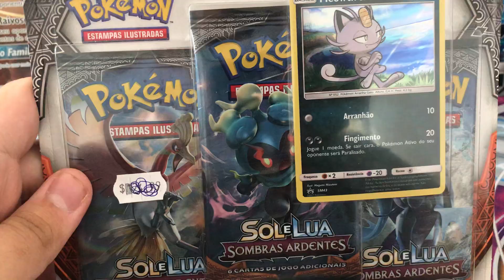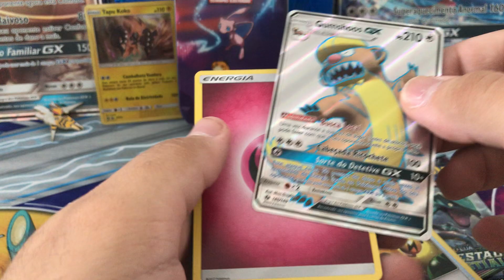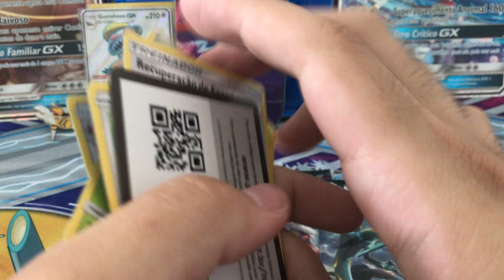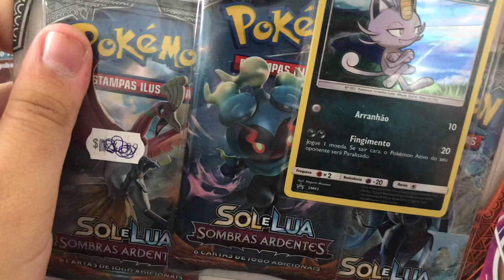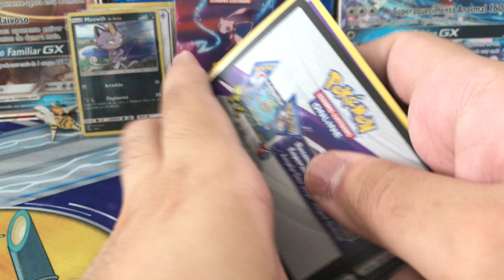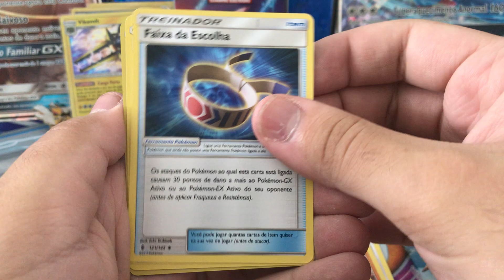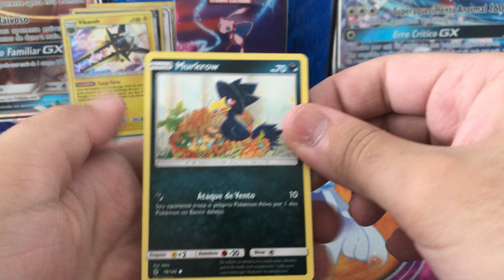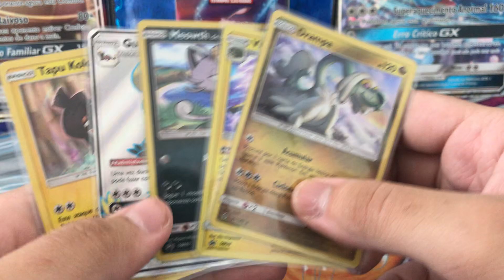UNBOXING ERA SOL E LUA! SERÁ QUE VEIO ULTRARARA?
Sinceramente eu espero que sim, caso não esteja, tomara que esse vídeo possa te alegrar.
Não se esqueçam de deixar nos comentários sugestões e críticas !
Muito obrigado por todo o apoio.